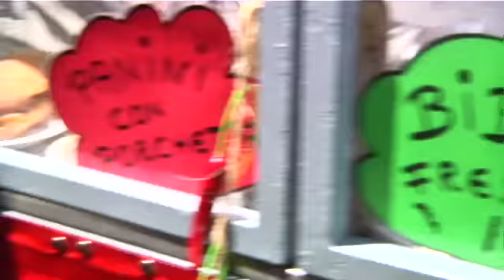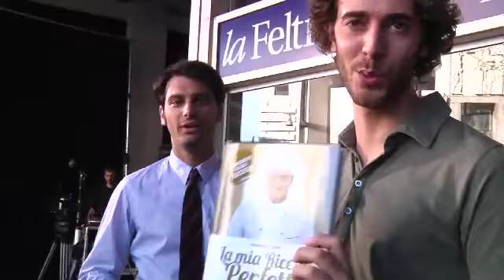Backstage spot Vodafone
Dietro le quinte del nuovo spot con chef Totti.